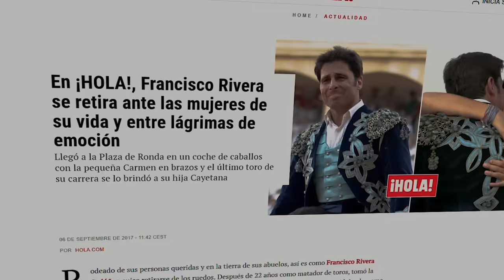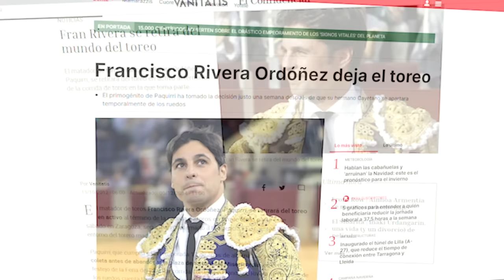Una Conversación Sin Filtro con Fran Rivera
¡Bienvenidos al primer episodio del podcast de El Capote!

Hoy traemos a Fran Rivera, torero y empresario español. Y por encima de todo, gran amigo nuestro.

En la conversación abordamos temas como el miedo que siente el torero a lo largo de su vida, la importancia de la familia y cómo reinventarse en la vida.

Sobre El Capote:

Somos unos enamorados de España.

El Capote es una marca de ropa de calidad con un símbolo 100% español, un capote.

El Capote tiene su origen en la capa, que se inventó en España en el siglo XVI, y rinde homenaje al padre y abuelo del cofundador de la marca Rafael Dona, “Héctor Álvarez” y “Gitanillo de Triana”, fallecidos juntos en un accidente de tráfico. Ambos eran expertos con el capote.

Nuestro lema: "Es hora de presumir de lo nuestro".

Esperamos que disfrutes tanto como nosotros con los contenidos que compartimos aquí.